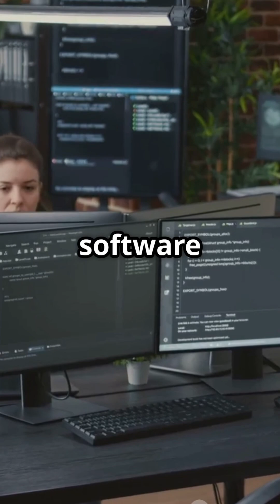OutSystems Explained in 60 Seconds | Real Dev Work, Less Burnout 💻🔥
OutSystems is more than just drag-and-drop. In this quick breakdown, I’ll show you what makes this low-code platform powerful for real software engineers. If you’re a dev looking to build scalable apps faster—without sacrificing quality—this is for you.

👉 I’m a software engineer with hands-on OutSystems experience.
💡 Follow for tips, tricks, and dev insights—OutSystems, low-code, and beyond.